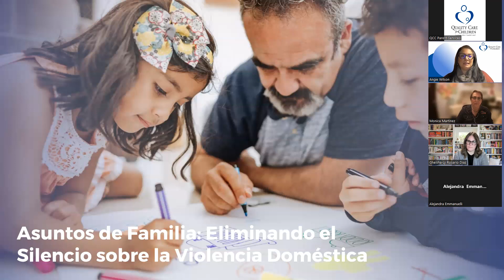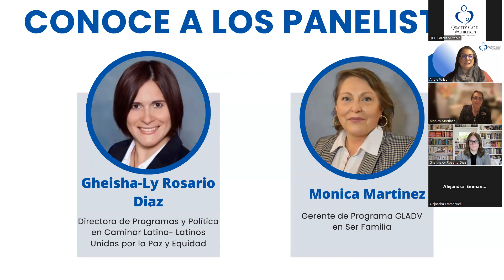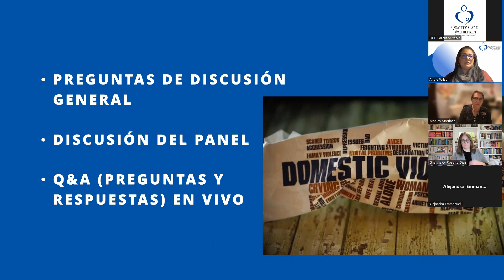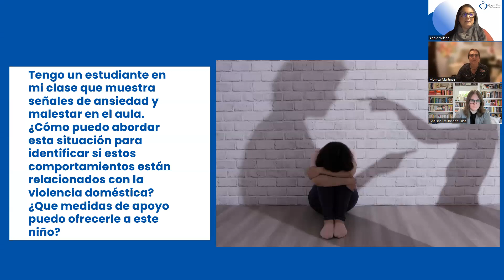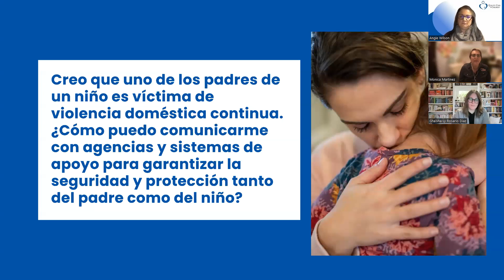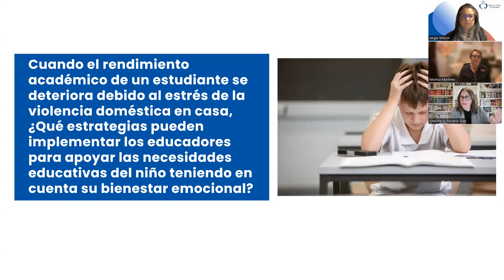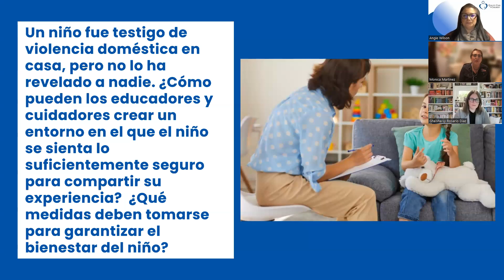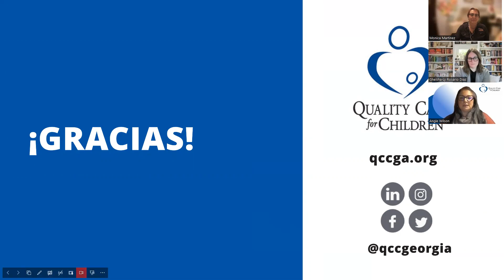La Familia Importa: Eliminando el Silencio Sobre la Violencia Doméstica